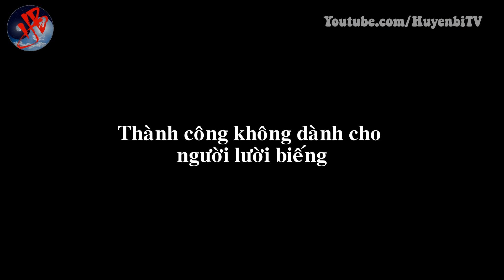Để thành công lên tiếng!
[Huyền Bí TV] - Chúng ta không thể tránh khỏi việc bị người khác phán xét và chế nhạo những việc mình đang làm. Thay vì rước lấy khó chịu vào người bằng một trận cãi nhau không đáng có, chúng ta hãy im lặng và thôi quan tâm đến những lời nói đó.Bạn cứ tiếp tục công việc của mình và để sự thành công nói lên tất cả. Bạn có đồng ý với Huyền Bí TV không?